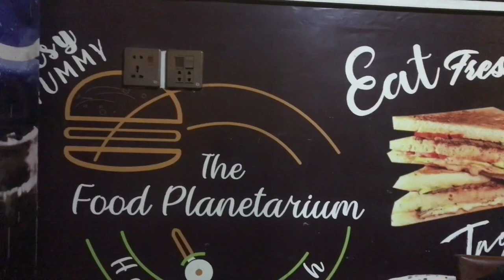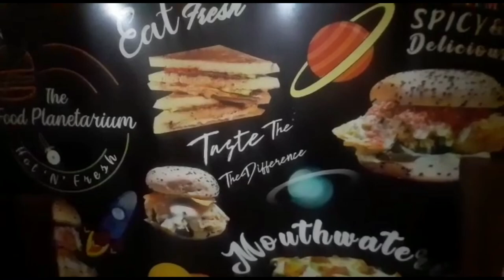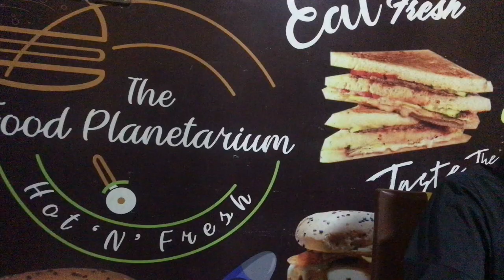Pizza or zinger ,Ek sath double maza Karachi main#foodlovers#trending#viralvideo